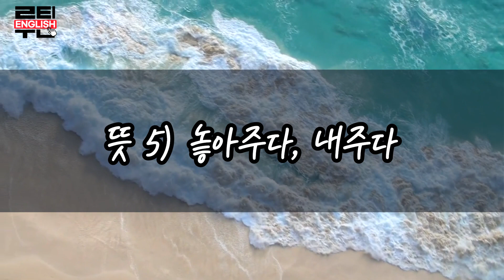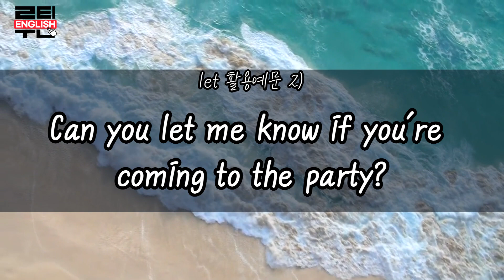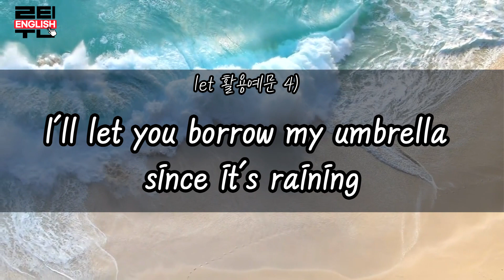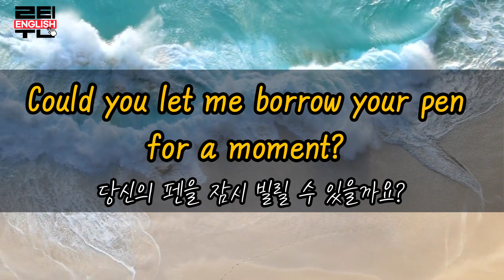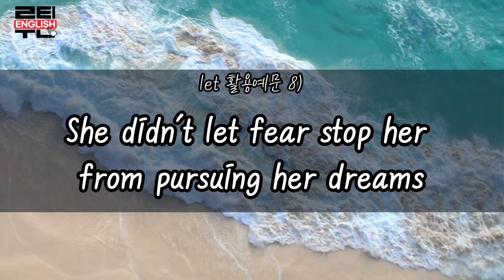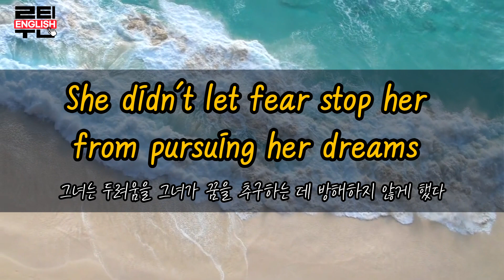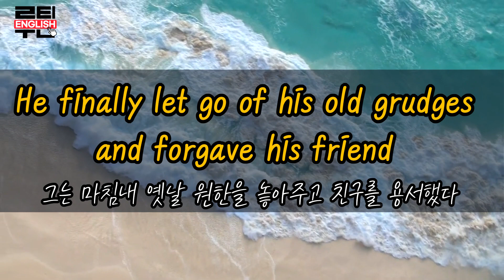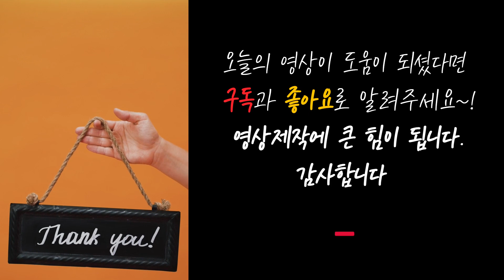5분이면 됩니다ㅣ기초영어ㅣ필수동사 20편ㅣlet모음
이번 영상에서는 가장 많이 사용하는 영어 let동사의 대표 뜻 5가지와 연습문장 10개를 준비 했습니다 ^^